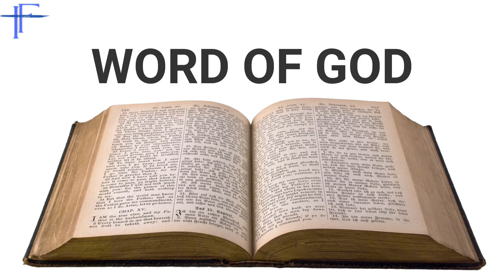PSALMS 100 | زبُور ۱۰۰ | IREEN FARHAT | BIBLE READING IN URDU/HINDI | AAB - E - HAYAT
Psalm 100
A psalm. For giving grateful praise.
1 Shout for joy to the Lord, all the earth.
2     Worship the Lord with gladness;
    come before him with joyful songs.
3 Know that the Lord is God.
    It is he who made us, and we are his[a];
    we are his people, the sheep of his pasture.

4 Enter his gates with thanksgiving
    and his courts with praise;
5 For the Lord is good and his love endures forever;
    his faithfulness continues through all generations.
Psalm 100 is an exhortation to PRAISE - to lay everything aside that hinders us and make a joyful noise unto the Lord. God doesn't care if we sing or squeak as long as we are opening our mouths and giving him praise with a cheerful and glad heart.

Voice : Ireen Farhat
Edited : Saqib Sarang
In Association With : The Sarang's Art Valley.